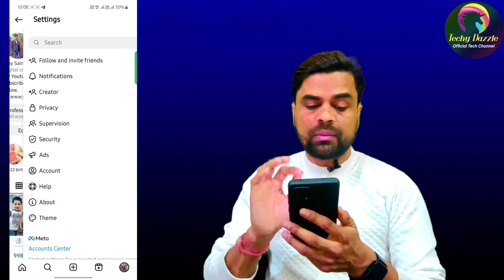Instagram me kisi ko block kaise kare | Instagram par kisi ko block kaise kare | Block on Instagram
My Gadgets & Gears  (Ye Equipments Mai Use Karta hu Apne Video Ko banane me-)

 Thank You So Much For Supporting Me.

Instagram par kisi ko block kaise kare
Instagram par kisi ko block karne ka tarika
Instagram par kisi ko block kaise kare 2022
how to block someone in instagram
instagram block someone
how to block instagram user
how to block followers in instagram
instagram follower block kaise kare
how to block on instagaram
how to block in instagaram
instagram block
insta pe kisi ko block kaise kare